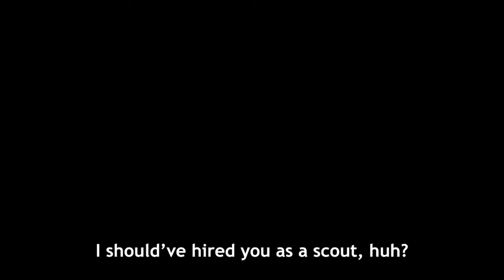Mem-Cho being the Best (Highschool) Girl for 4 minutes || Oshi No Ko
I mean...I just had to for best girl in Oshi No Ko, okay?

I'm sure there's lots of Kana and Akane fans on the internet, but let's just give a round of applause to highschool (still) Youtuber, Mem-Cho!

This is a fan made video. Please support the artists by purchasing their original works.